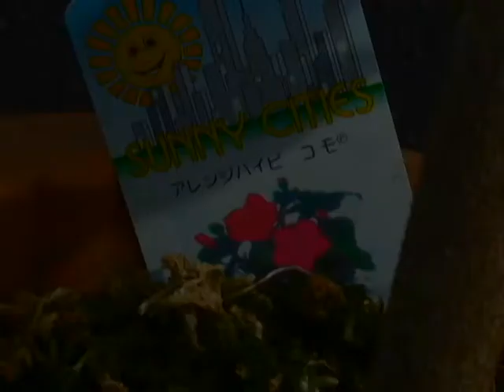flower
女：化粧水＝花：栄養剤＝優艶になること。
壊れかけのパソコンでバグバグ編集。
制作したのは去年の秋。